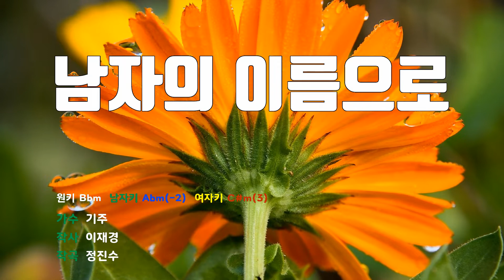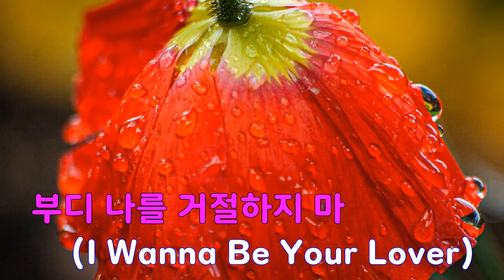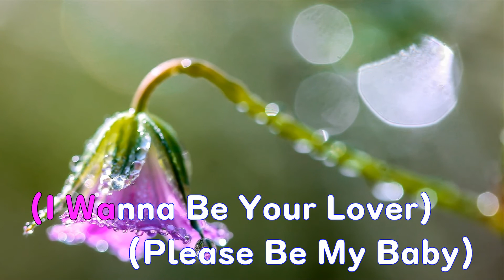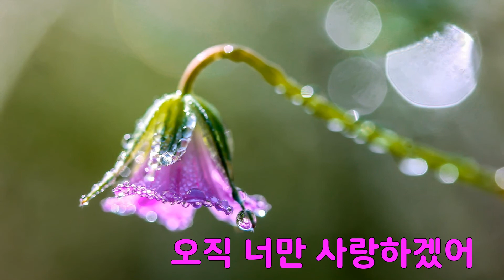[은성 반주기] 남자의이름으로 - 기주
남자의이름으로 - 기주
작사 ː 이재경, 작곡 ː 정진수